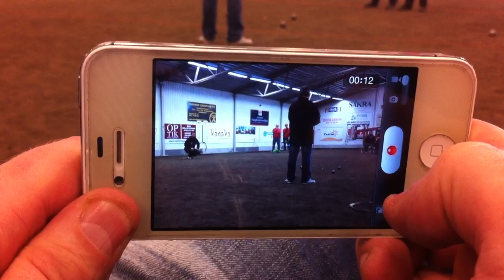European Cup 2012 - Halmstad